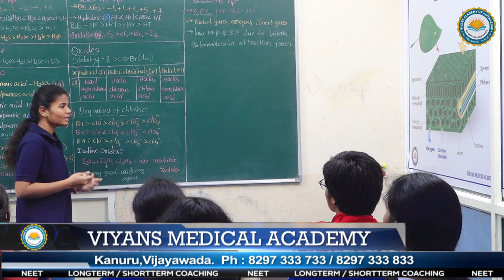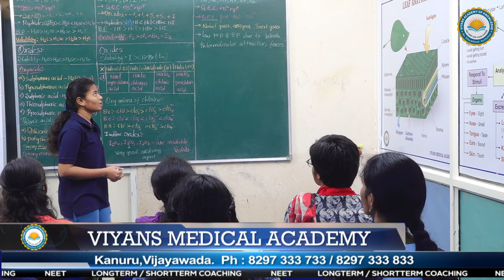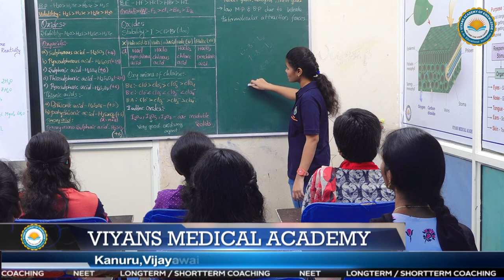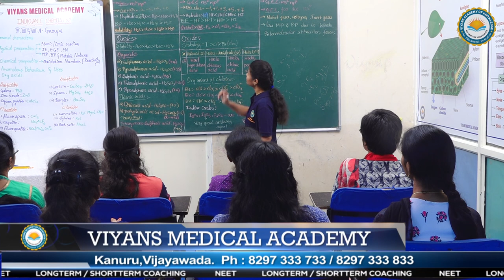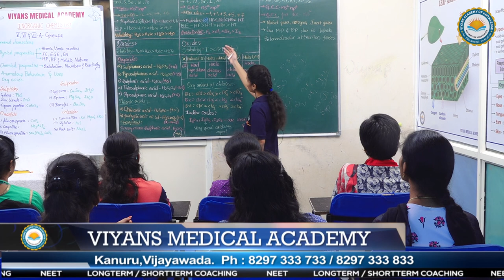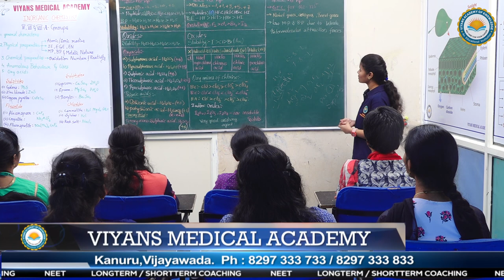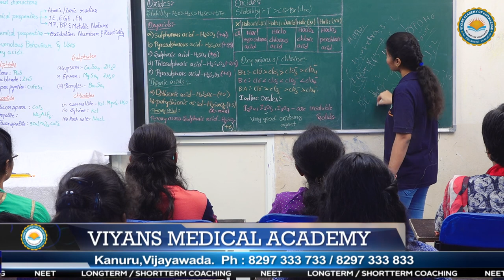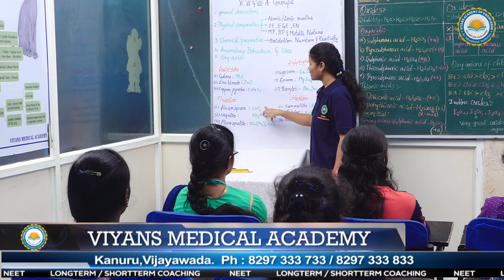VIYANS MEDICAL ACADEMY - MADHUSHA KAMMILI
OUR STUDENTS LECTURE ON 6th, 7th and 8th GROUPS FROM CHEMISTRY